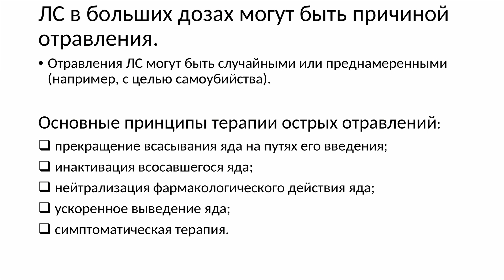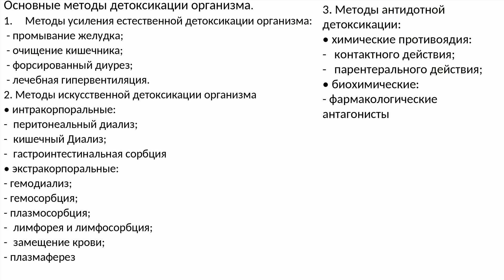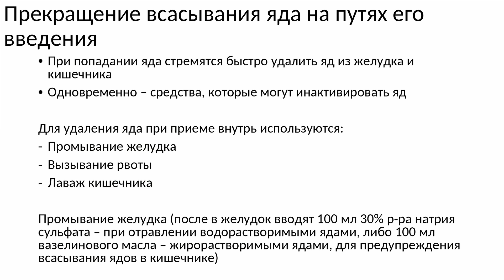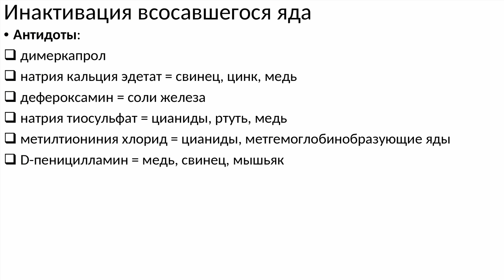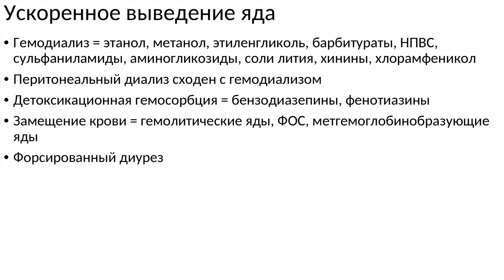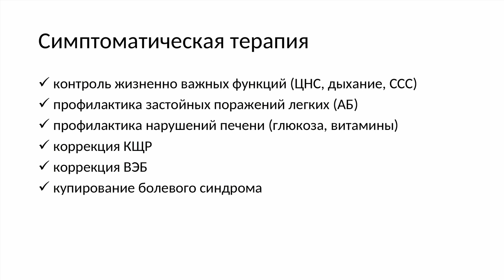основные принципы ТЕРАПИИ ОСТРЫХ ОТРАВЛЕНИЙ лекарственными средствами. АНТИДОТНАЯ ТЕРАПИЯ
Основные принципы терапии острых отравлений лекарственными средствами включают:
1. Коррекция угрожающих жизни нарушений дыхания и кровообращения.
2. Прекращение дальнейшего поступления яда в организм: промывание желудка при пероральном отравлении, обмывание кожи водой.
3. Венозный доступ и оксигенотерапия.
4. Введение антидотов (если известен вид яда).
5. Симптоматическая терапия.
6. Пострадавшим с ОДН — интубация трахеи или конико- или трахеостомия.
Антидотная терапия направлена на обезвреживание яда, предупреждение и устранение вызываемого им токсического эффекта. Антидоты могут быть разделены на три группы: связывающие, нейтрализующие и предупреждающие всасывание отравляющих веществ.